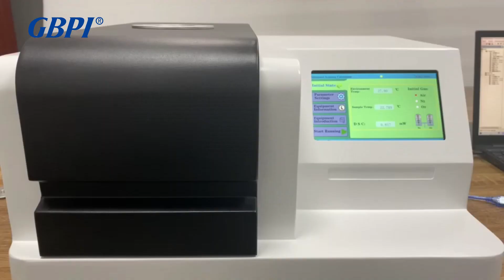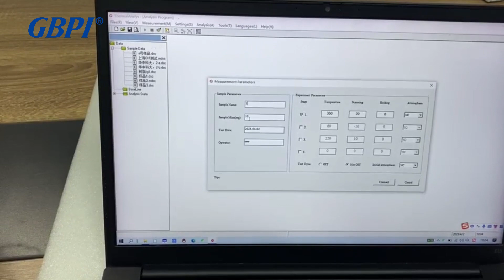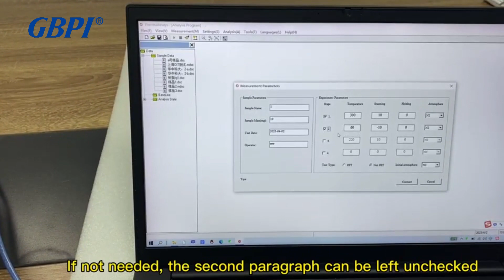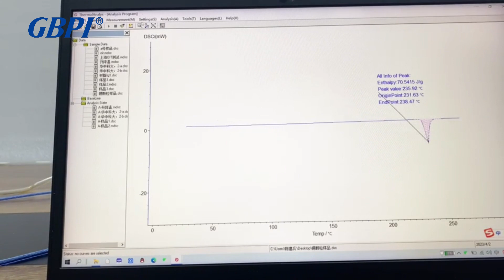Differential Scanning Calorimeter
The sensor is made of imported material E-pair, which has high accuracy, high sensitivity and good repeatability. The signal acquisition circuit has shielding protection, strong anti-interference, and extremely high baseline stability and repeatability. It can be used to test glass transition temperature, phase transition temperature, melting point, enthalpy value, curing temperature, product stability, oxidation induction period, etc. It is competent in the research of pipes, polymers, chemicals, food, medical treatment and many other fields, and its products serve universities, enterprises, third-party measurement and quality inspection units, with a wide range of applications to meet the testing needs of various industries.